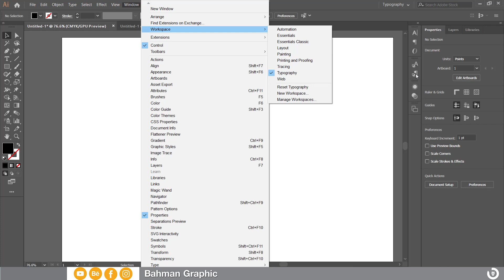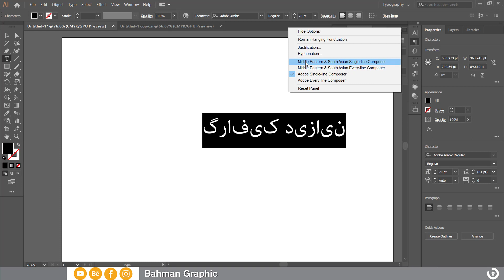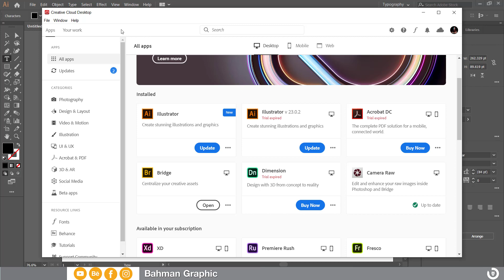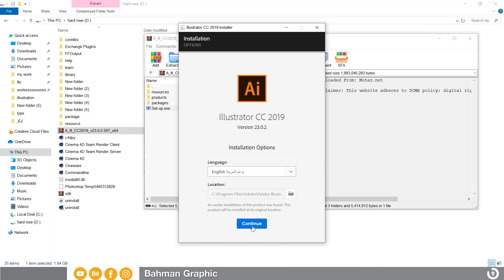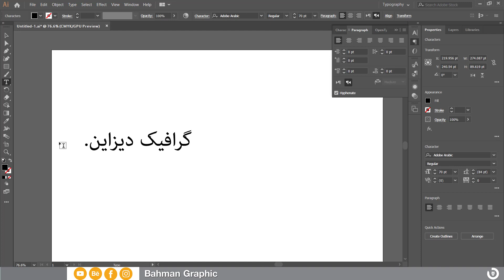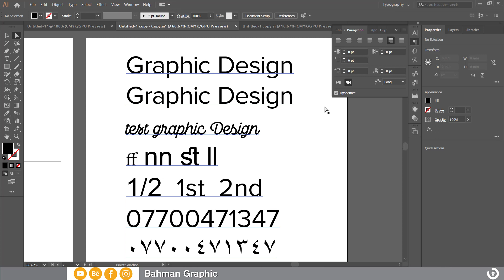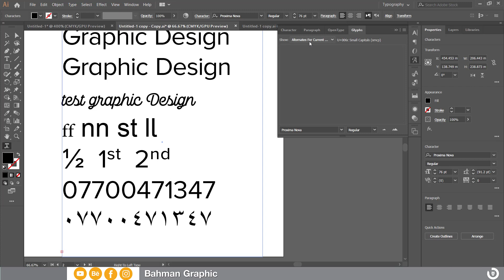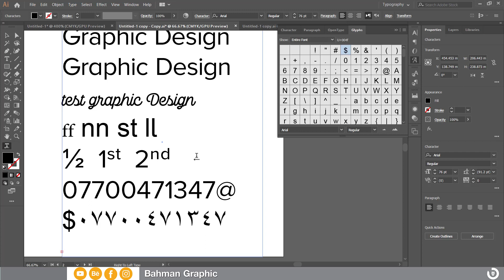کۆرسی ئەدۆبی ئیلسترەیتەر، وانەی چواردەهەم Type panels #14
کۆرسی فێربوونی بەرنامەی ئەدۆبی ئیلسترەیتەر
وانەی چواردەهەم : پانێڵەکانی تایبەت بەنوسین و چارەسەرکردنی کێشەی نوسینی کوردی

behance/bahmangraphic